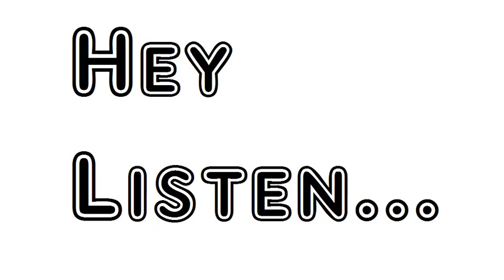Poem To Music To Becalm A Sweet Sick Youth Robert Herrick